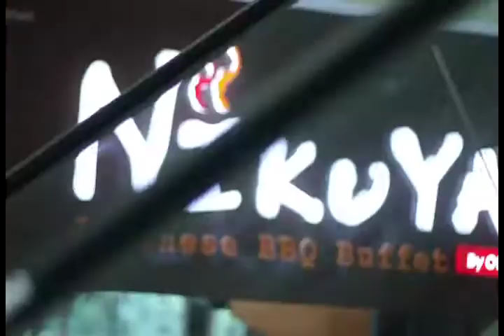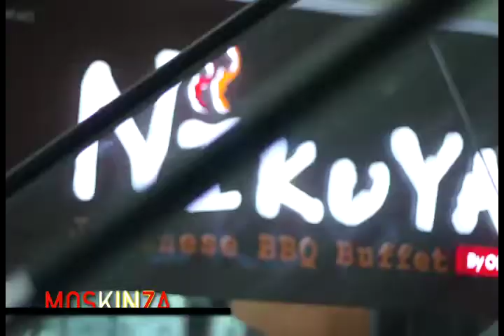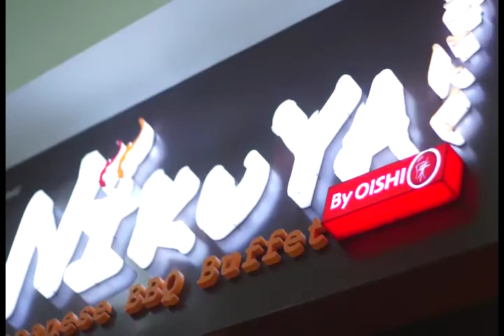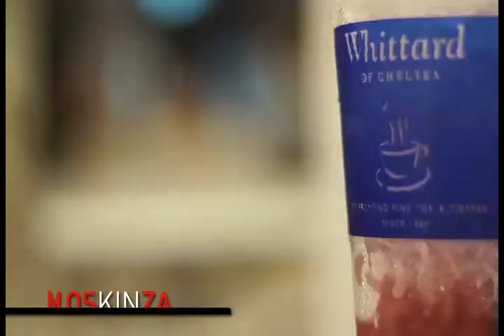Privilege @ Nikuya by OISHI & Whittard of Chelsea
Nikuya by OISHI
โปรโมชั่น;  ลูกค้าเอไอเอส รับส่วนลด 15% จันทร์ -- ศุกร์ และ ลด 10% สำหรับวันเสาร์ -- อาทิตย์
ระยะเวลา: ตั้งแต่วันนี้ -- 30 มิ.ย. 55

Whittard of Chelsea
โปรโมชั่น; รับส่วนลด 10 บาทเมื่อซื้อเครื่องดื่ม Smoothie